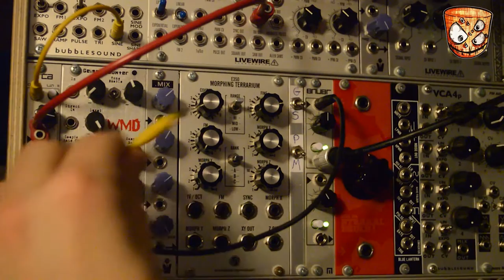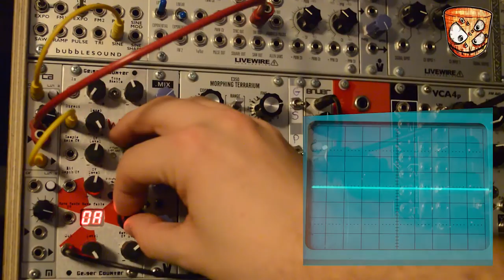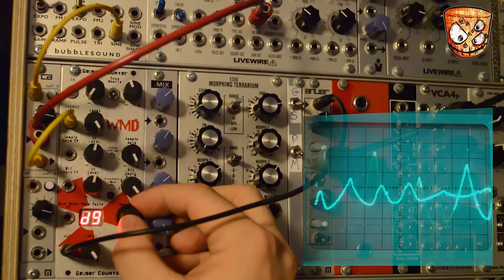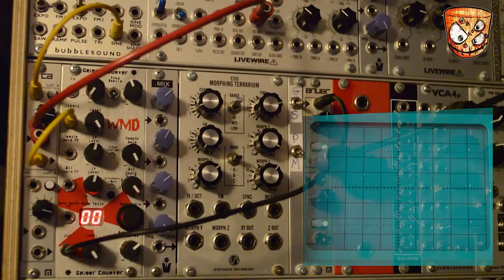WMD - Geiger Counter - Wavetables Demo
Just a fairly quick video looking at each of the wavetables in the WMD Geiger Counter. Simple triangle wave going in through a VCA for some amplitude modulation then manually cycling through each wavetable.